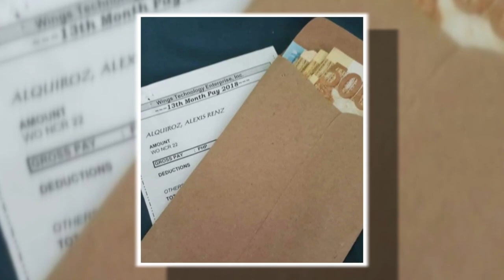Despite having down syndrome, Renz continues to work to help his family | Iba 'Yan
Amy Alquiroz expresses her gratitude for having a child who is hardworking and caring.